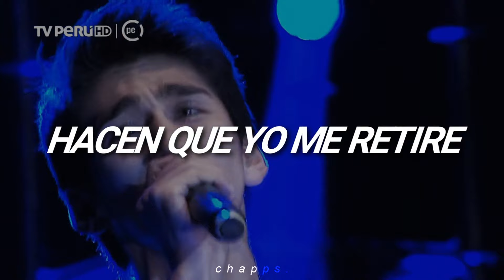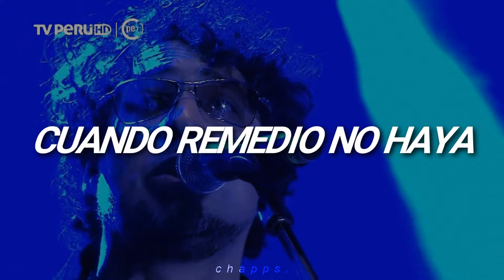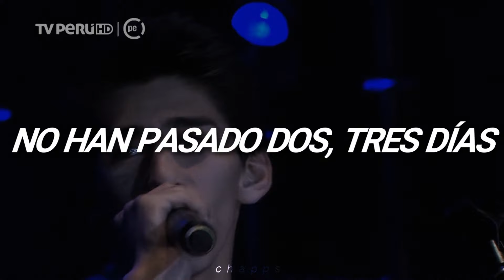"adiós pueblo de ayacucho" / "ojos azules" — daniel lazo, pepe alva. {letra + sub. español}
Subo esta canción a pedido de Alous BH.

No me queda más que decir, esta versión de Perlaschallay es mi favorita.

●●● A C L A R A C I O N E S ●●●

• El cantante más joven se llama Daniel Lazo, un ayacuchano que tuvo más notoriedad en el ámbito de la música al ganar un concurso de canto llamado La Voz. En este vídeo, canta junto a Pepe Alva (otro reconocido cantante) para la mezcla de estas dos canciones en un concierto del 2015.

• "Perlaschallay" también puede traducirse como "Perla mía", aunque literalmente habla de una "perla bonita". (?)

• A su vez, Perlaschallay es considerado como el himno ayacuchano.

• Por alguna razón el final del vídeo se torna negro, no le tomen tanta importancia.

El clip usado en este vídeo NO me pertenece.